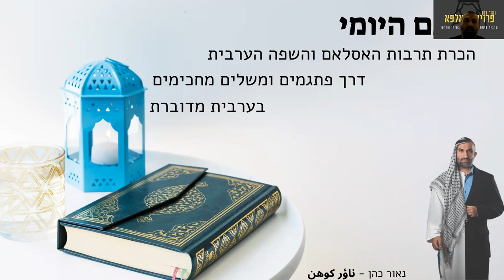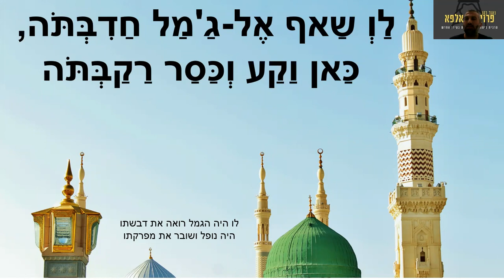טול קורה מבין עיניך I פתגם בערבית I פתגם בערבית מדוברת I פתגמים בערבית I פתגמים בערבית מדוברת - 8200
ספר פרשה בדקיקה בתעתיק-ערבית-עברית פרשות השבוע ומועדי ישראל בערבית מדוברת בגובה העיניים עם מוסר השכל:

סרטון חדש בכל שבוע.

** אודות נאור כהן **
היי, אני נאור כהן, יזם, מרצה וסופר.

לאחר שחרורי מצה"ל החלטתי ללמוד את השפה הערבית והצבתי לעצמי יעד שאפתני להגיע לרמת שפת אם תוך שלושה חודשים.
רכשתי את כל הספרים ללימוד השפה הערבית המדוברת והקמתי לעצמי מֵעֵין אולפן קטן בחדרי ובמשך שלושה חודשים למדתי, שיננתי וגרסתי הלוך ושוב כל מה שאפשר: אוצר מילים, משפטים, פתגמים, ניואנסים, טונציה, הגייה נכונה ועוד.
ממש כמו  הפתגם שאומר: من الفرشة لورشة

הלימוד היה מעשי ואינטנסיבי ומצאתי הרבה פיסות של יידע ששוות לאין ערוך.
לא אשקר, לא הגעתי לרמת שפת אם כפי שהצבתי לעצמי אך הגעתי לרמה מאוד גבוהה שלא מביישת שום אולפן מקביל בארץ.
לענייננו, מיום ליום התקדמתי בשפה לרבות נסיון בשטח והבאתי עצמי לגלות עולם חדש ומדהים שרווי באמונות, ערכים, דת, כבוד, מאכלים שלא מספרים לנו, לישראלים, בתקשורת.

אני מזמין אתכם לצפות בסרטונים, להירשם לערוץ
ולשתף את מה שתלמדו עם אלו שצריכים לשמוע את זה ולהחכים.

**מתנה**
שיחת ייעוץ והכוונה בתחום השפה הערבית, אסלאם, שיווק ועסקים עם המגזר הערבי בארץ ובעולם.

**גם אצלכם זה אפשרי**
להרצאות וחוגי בית במקום מגוריכם ניתן ליצור עימי קשר בפרטי.
תודות:
1. ע.ו – "בור סוד שאינו מאבד טיפה.."
2. ג.כ – מוזיקאי בחסד עליון, נעימת רגע על כלי נגינה 'עוד'.
3. מ.ח -  "שנתן מחכמתו לבשר ודם.."

בעבר הרחוק תושבי המזרח התיכון היו מכסים את ראשם בכיסוי בד מסיבות שונות: השתייכות עדתית, השתייכות לשבט מסוים, חום, סופות חול, ועוד.
למרות שתמיד היה בלאגן באזורנו כלל אחד תמיד היה נשמר:
המוסלמים עטו כאפיה והיהודים עטו סודרא
לאחר חורבן הבית גורשנו לגלות המרה ובכוח גזרו עלינו להסתיר את יהדותינו.
בהתחלה הייתה זו הכיפה שנאסרה ולאחר מכן הסודרא.
יהדות תימן הצליחו אחרונים לשמר את הסודרא עד לגזרות של שנת 1666 שגם סממן זה נאסר עליהם.
הסודרא שייצרתי מסמל את שובינו לאדמתנו, את חזרת עם ישראל לציון, לארץ הקודש.
המוטיבים המצויינים בסודרא מבליטים את יהדותינו וכעת אנו עוטים אותם בזקיפות קומה ובחיוך לעיני כל.
*הכותל, שריד בית מקדשנו שבתוכו זורח מגן דוד הבנוי מעלי זית מבטא את חזרתנו לאדמתנו לאחר הגלות.
*הפסוק הידוע שאומרים אותו מאז ומעולם ועדיין גורם לכל יהודי להוזיל דמעה: "אם אשכחך ירושלים תשכח ימיני.."
מופיע גם בערבית, שפה חשובה במזרח-התיכון.
*בפינות הסודרא מופיעים סמלים היסטורים המאחדים אותנו: לוחות הברית, יונה עם עלה של זית, המנורה וחייל צה"ל המצדיע לכל הגיבורים שהקריבו עצמם למען ארץ ישראל.
בגאווה נעטה את הסודרא היהודי, גאים ביהדותנו, שמחים ששבנו לציון.

sudra
סודרא
כאפייה
כאפייה יהודית
jewish keffiyeh